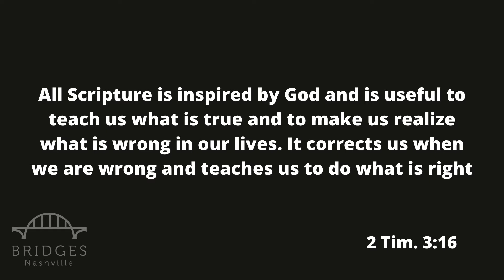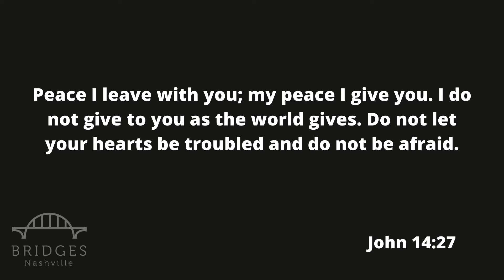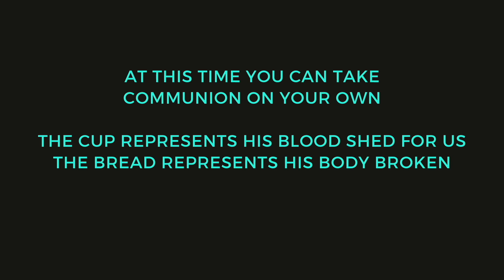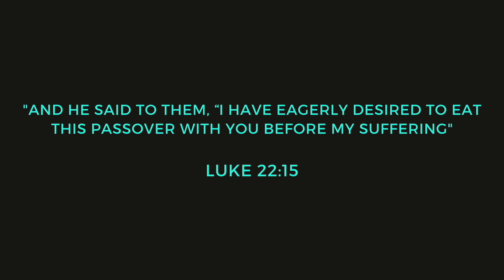The Presence of God - Selah - Full Service - Worship and Message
Pastor Kurtis closes out our miniseries "The Presence of God" in preparation for our Summer Prayer and Worship night August 29th!